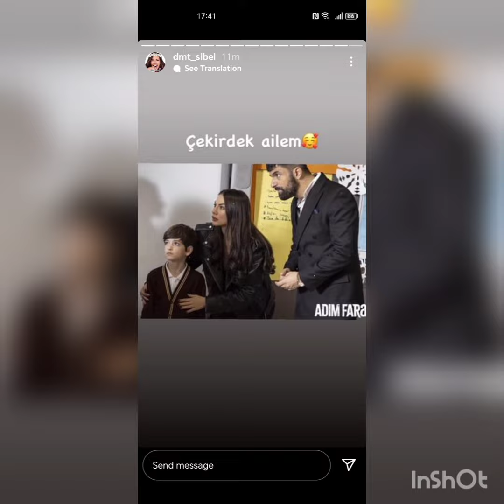FLASH 💥DEMET OZDEMIR AND ENGIN AKYUREK'S MOMENTS IN FIRST & LAST EPISODE